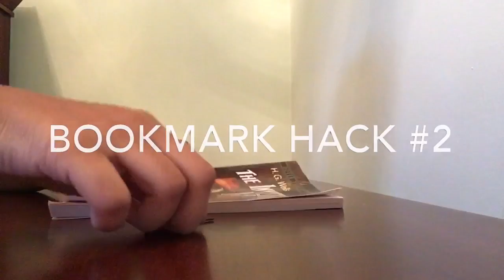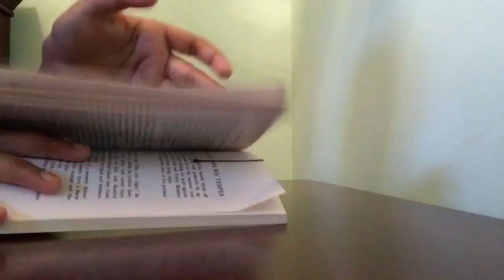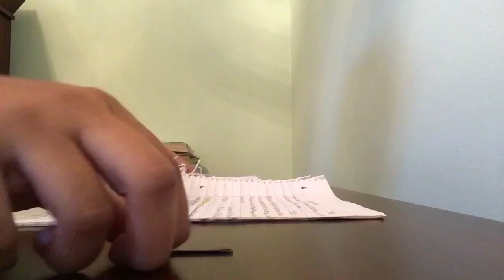5 Bobby Pin Life Hacks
This video will show you 5 different life Hacks using Bobby Pins and how useful they can be!!